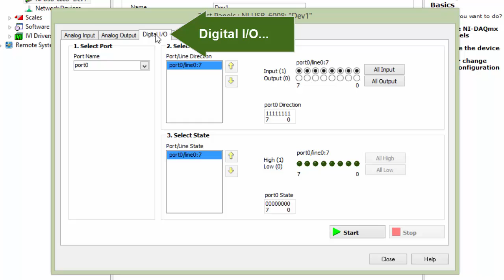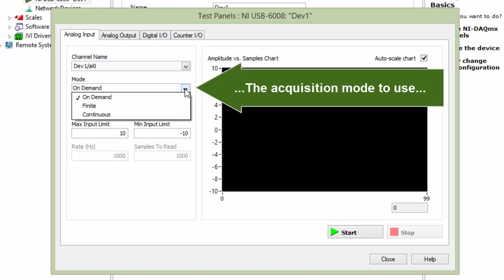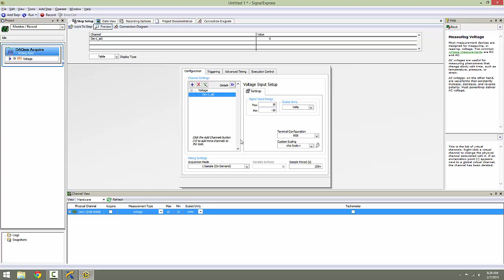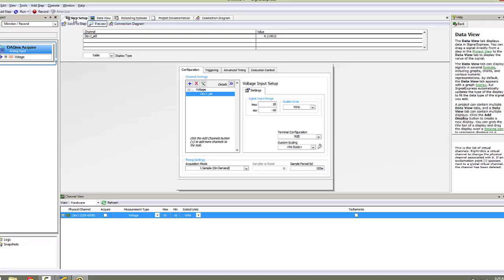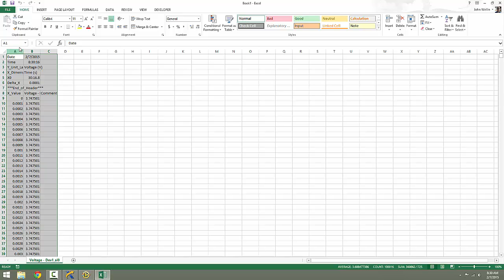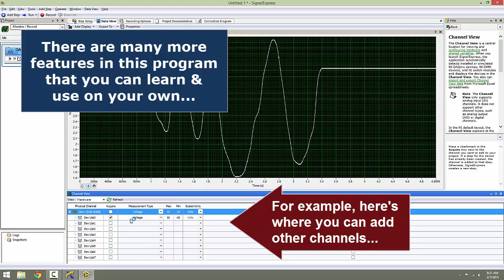DAQ Exercise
This video was made to accompany an exercise for MECE-301 Engineering Applications Laboratory, a course in the Mechanical Engineering curriculum at Rochester Institute of Technology.